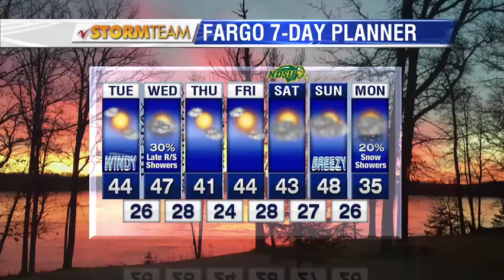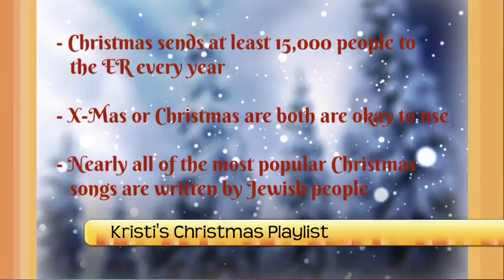North Dakota Today Kristi and Chris talk Christmas music, Carson Wentz, and much more